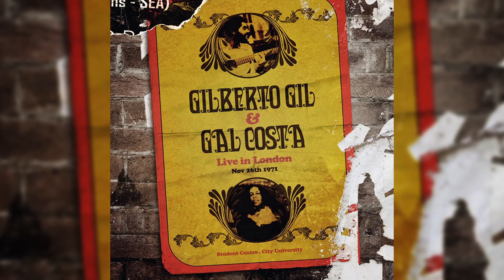Gilberto Gil e Gal Costa - "Vapor Barato" - Live in London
Faixa “Vapor Barato" (Jards Macalé e Waly Salomão), do álbum “Gilberto Gil e Gal Costa - Live in London” - 1971

Disco 1

Faixas: Coração Vagabundo (Caetano Veloso), Sai Do Sereno (Onildo Almeida), Vapor Barato (Jards Macalé e Waly Salomão), Como Dois E Dois (Caetano Veloso), Dê Um Rolê (Moraes Moreira e Luiz Galvão), Medley: Maria Bethânia (Caetano Veloso) e Bota A Mão Nas Cadeiras (Tradicional), Chuva, Suor E Cerveja (Caetano Veloso), Falsa Baiana (Geraldo Pereira), Acauã (Zé Dantas)

Disco 2

Faixas: Procissão (Gilberto Gil e Edy Star), Brand New Dream (Gilberto Gil), Expresso 2222 (Gilberto Gil), Aquele Abraço (Gilberto Gil), Sgt. Pepper's Lonely Hearts Club Band (Lennon e McCartney), One O'Clock Last Morning, 20th April, 1970 (Gilberto Gil), Oriente (Gilberto Gil), Up From The Skies (Jimi Hendrix), Viramundo (Gilberto Gil e Capinan)

Surpreendente registro ímpar de um raro show realizado por Gilberto Gil e Gal Costa em Londres, para uma platéia de sortudos em 26 de novembro de 1971. Gravado em estéreo diretamente da mesa de som, este CD foi masterizado com a melhor tecnologia disponível. Ainda que guarde aquelas ligeiras distorções que estão presentes nos grandes registros ao vivo da época, é um capítulo inédito numa história que todos já achávamos estar bem contada.

Produzido por: Marcelo Fróes
Masterização: Ricardo Carvalheira
Projeto gráfico: Bady Carter